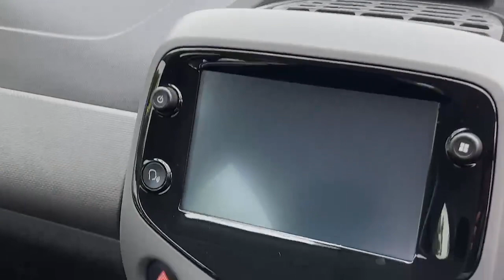191LH3 - 2019 Peugeot 108 1.0 Vti 72bhp Ecomatique Active